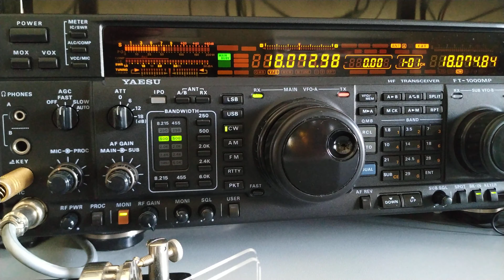JD1BMH Ogasawara 17m cw